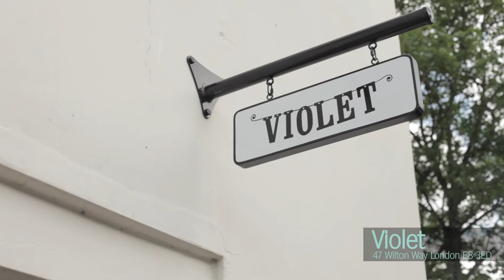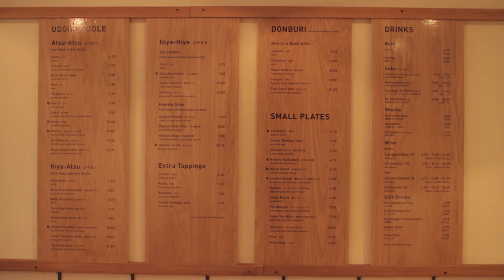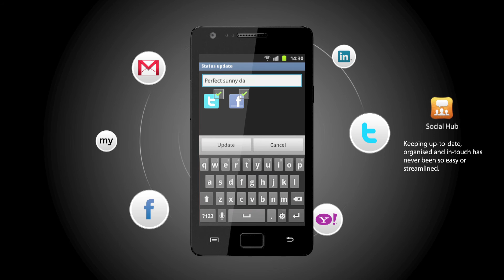London: Food with James Lowe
It was meals at St John and The Fat Duck that made James want to start cooking. He had to get in the kitchen and find out how it all worked, and after reading Hotel Bemelmans and Kitchen Confidential, he was convinced it would be a good idea to be a chef!

Food with James Lowe is his guide to the latest and greatest food spots in London. From noodle joints with endless queues, to nose-to-tail eateries, to perfect cakes—there's something for everyone.